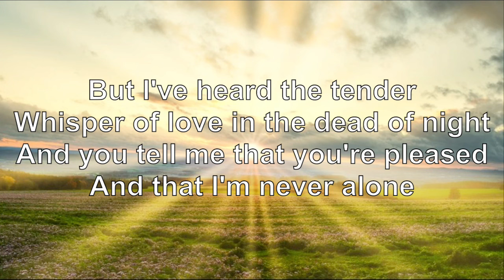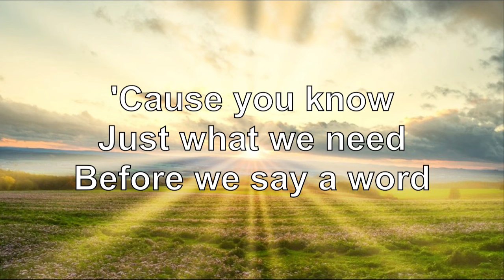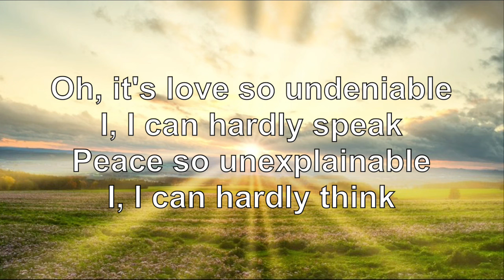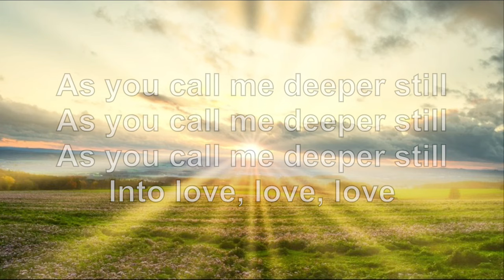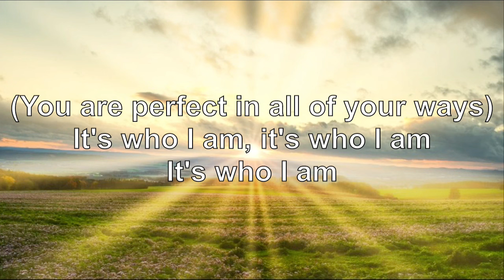Good Good Father by Chris Tomlin